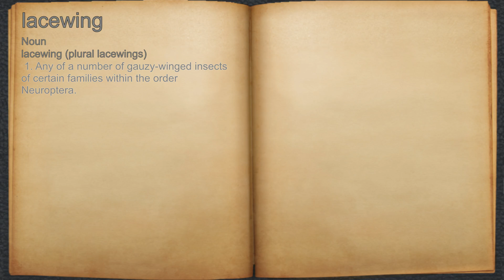What does lacewing mean?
A spoken definition of lacewing.

Intro Sound:
Typewriter - Tamskp